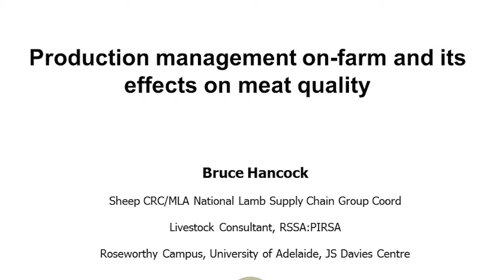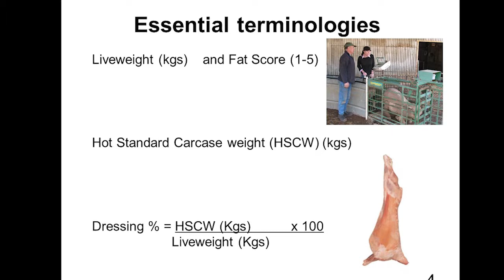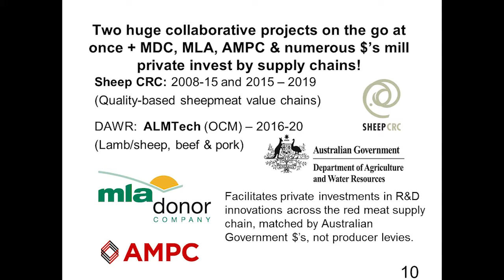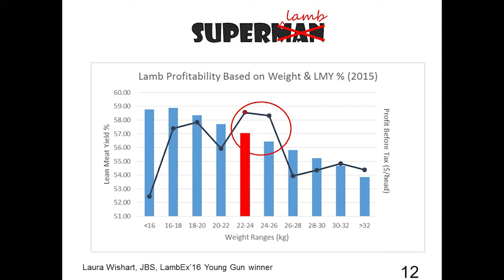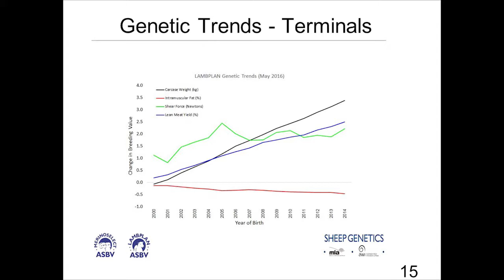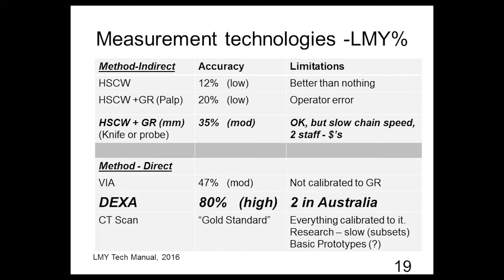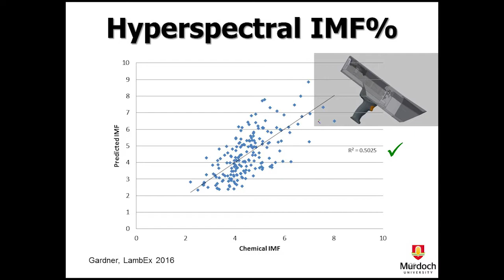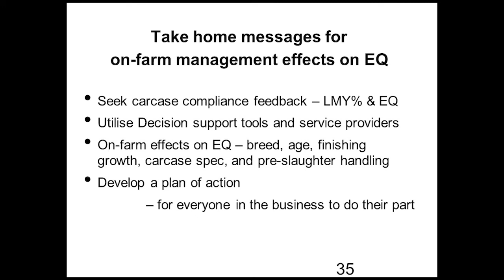2017 Sheep forum Bruce Hancock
Watch the keynote address by Mr Bruce Hancock, Sheep Cooperative Research Centre at the 2017 Graham Centre sheep forum.